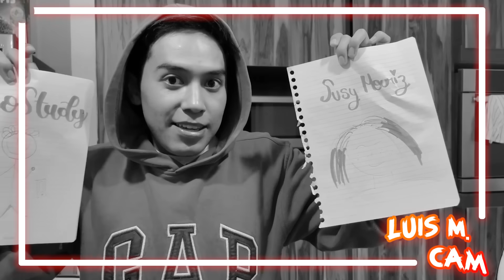24 HORAS SIENDO PAPÁ DE @SusyMouriz y @leostudy_ / Luis Méndez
¡Hola amigos!!
Les cuento que en esta ocasión Carlitos se adueño del Canal, y es que el tenía muchas ganas de hacer el reto de 24horas siendo papá y pues escogió nadamos a Sus Mouriz y Leo Study, la verdad es que Carlitos es algo rebelde y como papá tendrá un gran reto ¿Podrá cumplir este reto? descubre viendo todo el vídeo.
Pongan en los comentarios que próximo video les gustaría que Carlitos grabara para ustedes.

Oigan recuerden seguirme en mi insta, voy a estar mandando saluditos a quien vaya a seguirme. Acá se los dejo